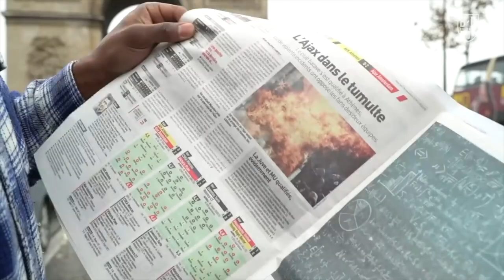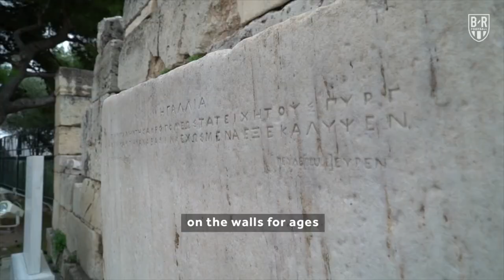Fernando Perez On-Screen Talent Reel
I'm no editor, but I tried my best to cut a reel that would showcase my versatility performing in as many different innuendos as possible.  I'm self-taught. With no background in journalism or training, I've been learning on the job since 2015.  My coachability, ability to learn quickly, elite feel for rapport & my strong research skills have helped me accrue more high-leverage experience onscreen in the last 5 years.   I've become a capable producer & media consultant via the great privilege of working under lots of talented producers & show runners on studio shows, documentaries and in live coverage.